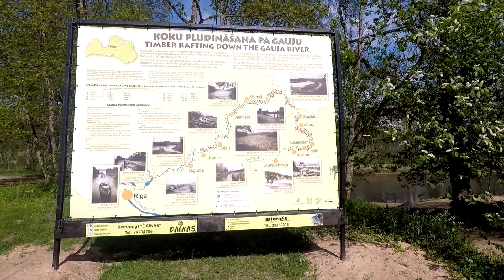Sigulda - Rāmkalni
Laivu brauciens pa Gauju 2017 g. maijs, no Sigulda līdz Rāmkalniem īsākais maršruts. Redzams Siguldas tilts, aiz Siguldas skatam paveras Velna alas klintis.  tālāk – Katlapu iezis, beigās Murjāņu tilts pie Ramkalniem. Maršruta garums pa upi sastādīja 19 km un paveicām to 4 st.